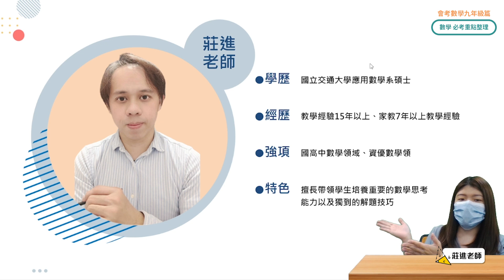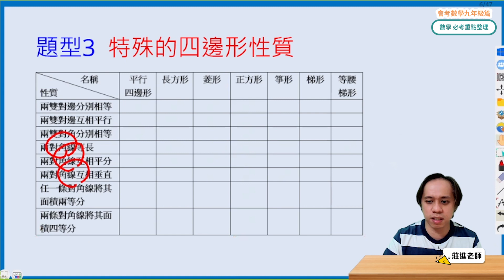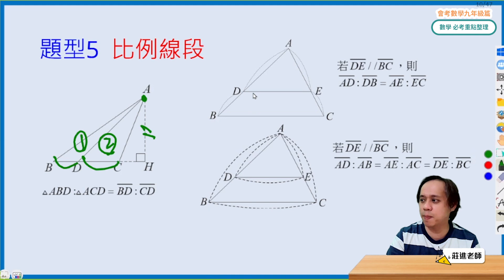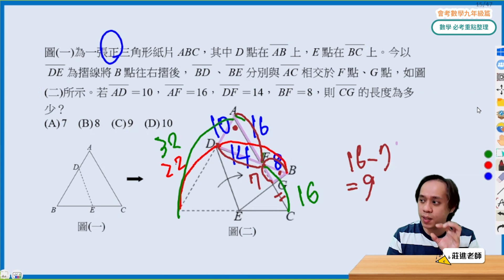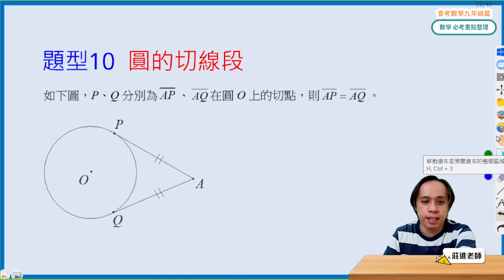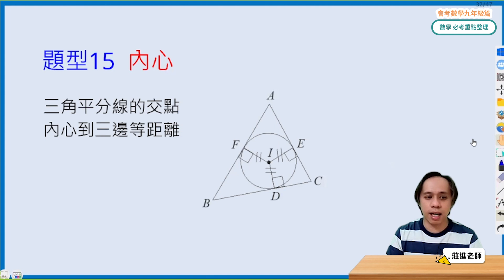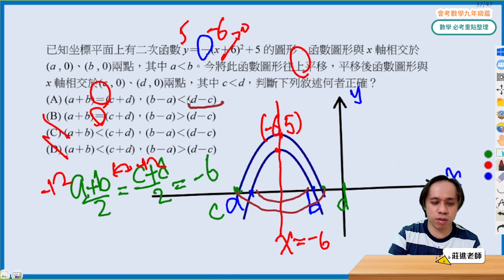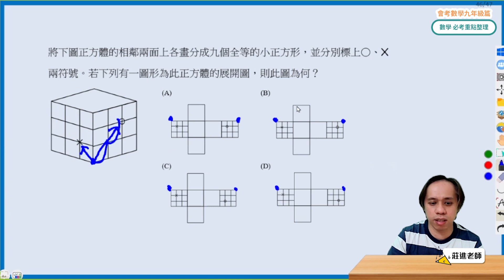iWorld JR直播-會考必考重點整理！(數學-九年級篇)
會考數學必考重點整理！九年級篇來囉！
今天學霸名師幫大家整理出：
平行四邊形、圓、二次函數、機率、立體圖形
這些常考與易錯題型🤓🤓
幫助大家釐清錯誤觀念，或易粗心的地方

🔥 線上真人教學都在這 🔥
每天30分鐘進步30分⬇️⬇️⬇️